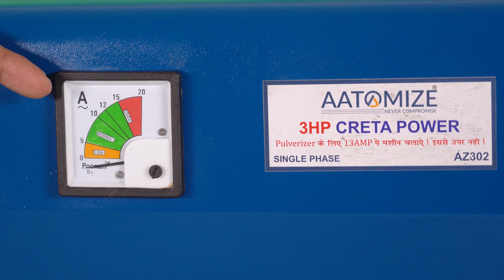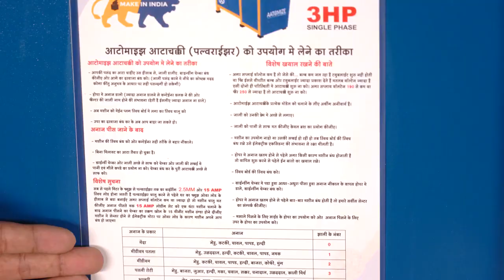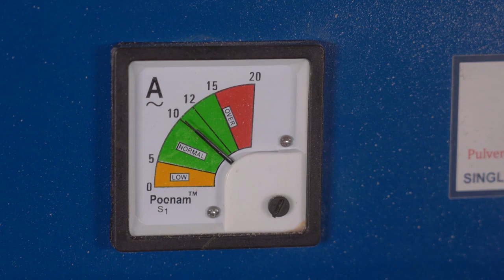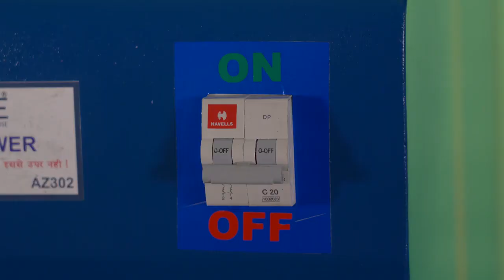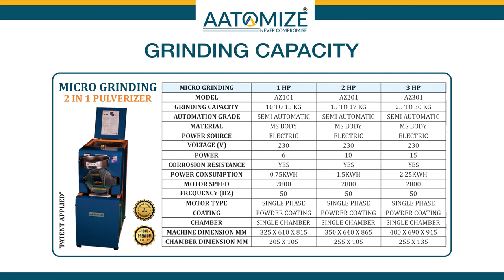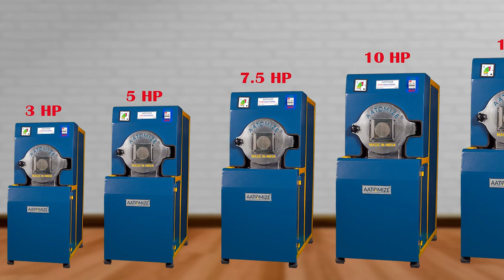Drapery Hardware & Automotive Washer Manufacturer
Leading manufacturer of Drapery Hardware & Automotive Washer. Share your details here to get free price quotes . Have any other requirement?